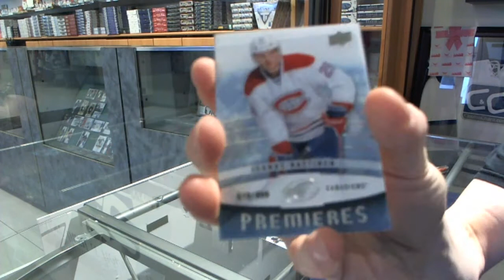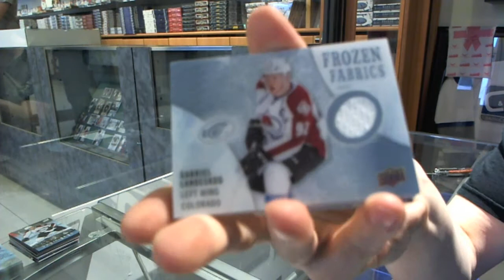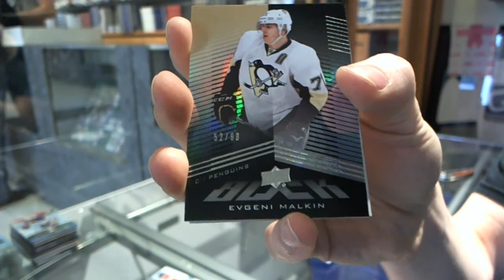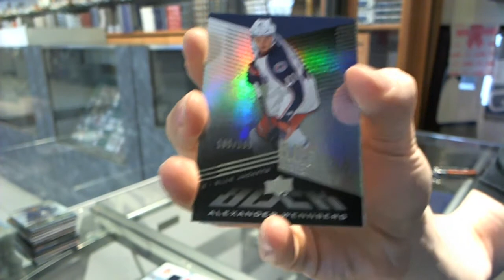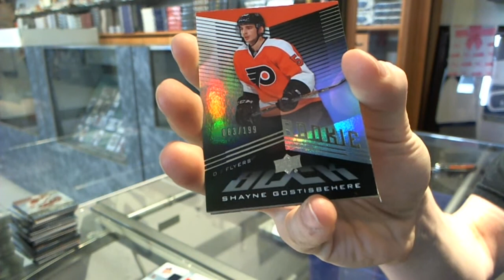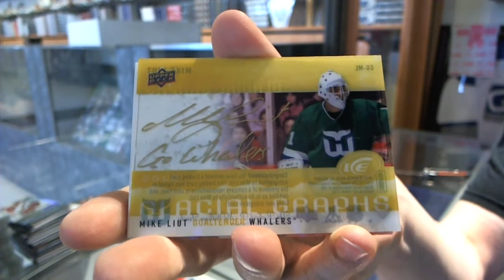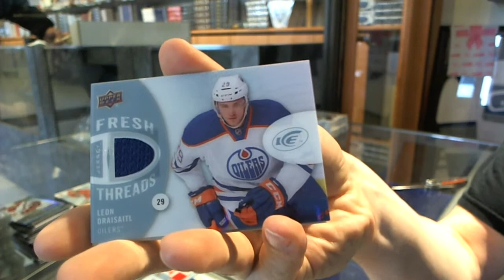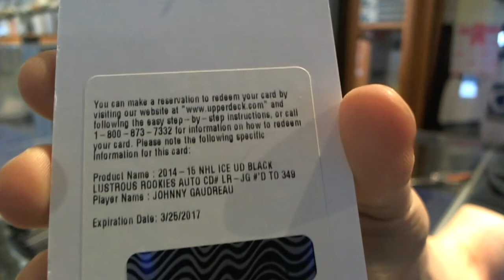14-15 UD ICE Hockey 16 Box Master CASE Break - C&C #4671